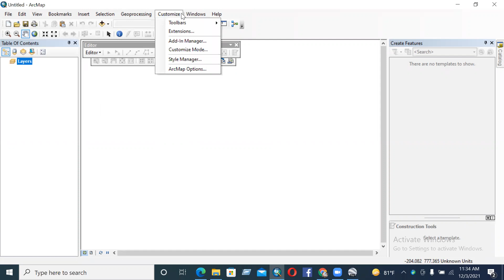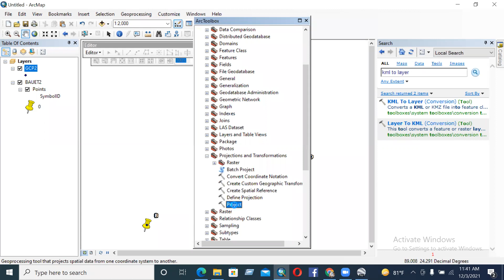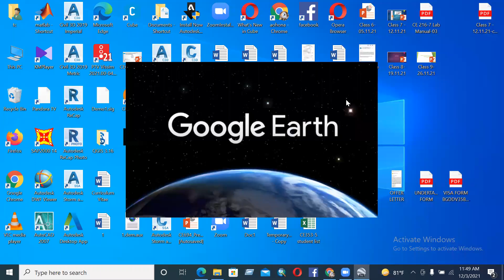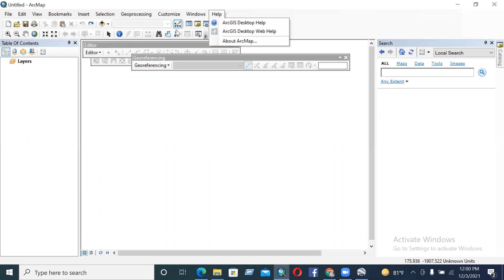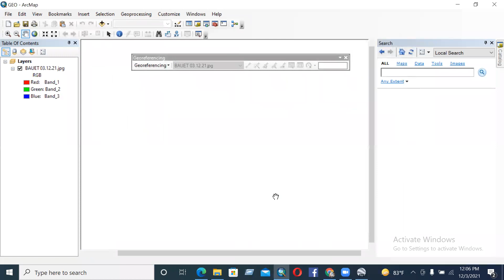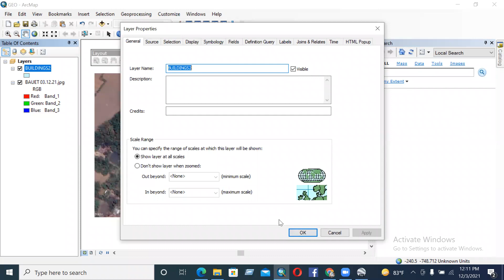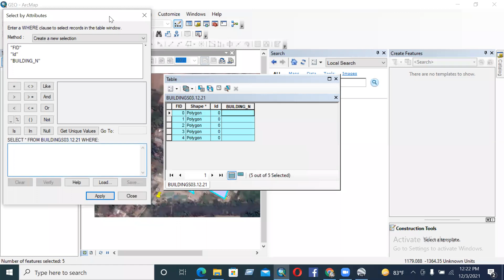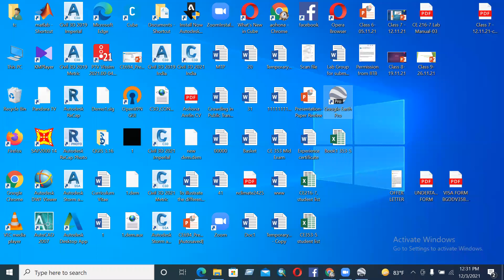ArcGIS 5 Project 03/12/2021